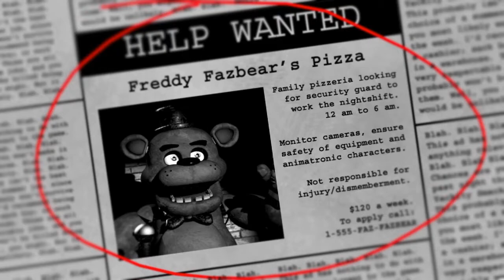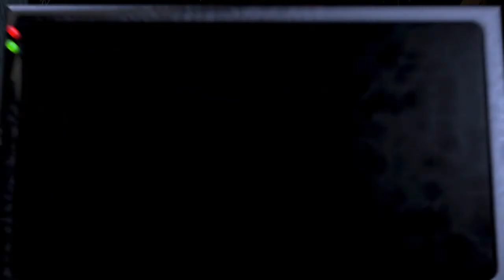THE NIGHTMARE BEGINS!! - Five Night's At Freddy's #1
I'm well aware I'm 5 years late to FNAF, but better late than never!